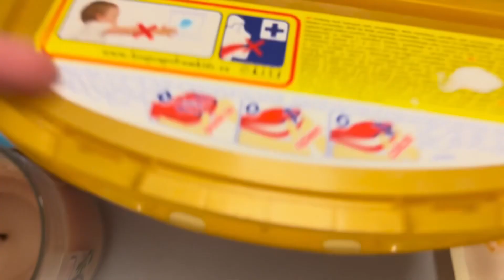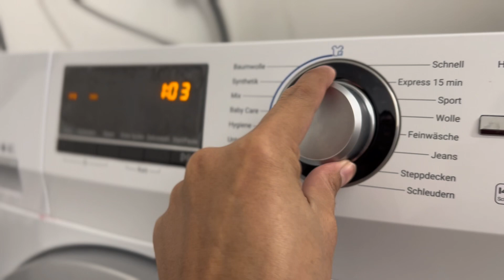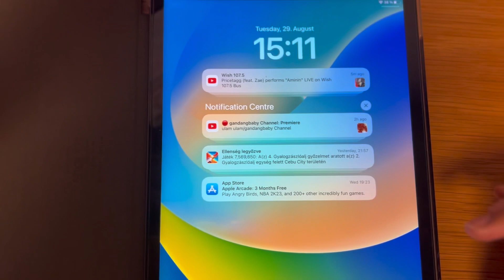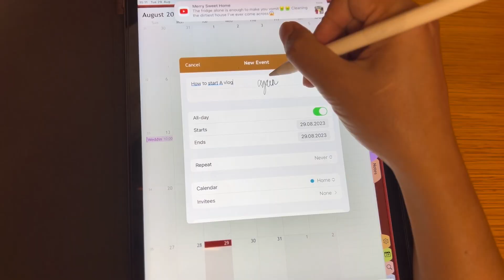How to start vlogging AGAIN? || ASMR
Happiness is a choice and vlogging makes me happy. So lets start a new journey of vlogging again.